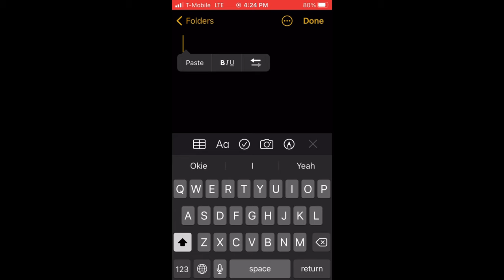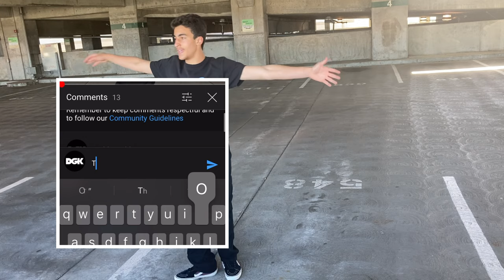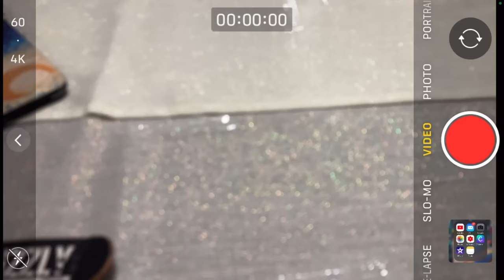5 Things To Do When Skating Alone | Skateboarding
It will all happen to any person in the world when you have to skate by yourself. Here are 5 things you should do to enhance skating alone.

If you didn't like anything in the video or you want to see more of something please put it in the comments because we will do it, and any criticism is really helpful.

Learn how to skateboard and have fun!!

Check out my Instagram, I am upload skating clips and keep you updated on my videos.